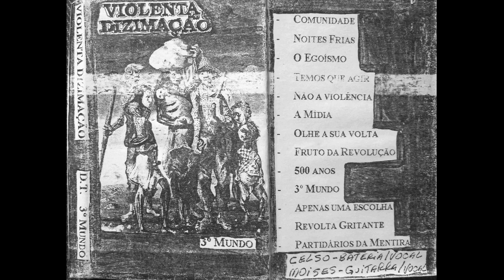Violenta Dizimação - 3º mundo | k7 - 2000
Salto - São Paulo

01 - Comunidade
02 - Noites frias
03 - O egoísmo
04 - Temos que agir
05 - Não à violência
06 - A mídia
07 - Olhe a sua volta
08 - Fruta da revolução
09 - 500 anos
10 - 3º mundo
11 - Apenas uma escolha
12 - Revolta gritante
13 - Partidários da mentira